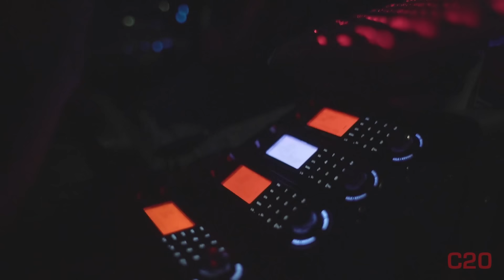Fiery Fatal Ejection Rollover Crash | C20 Clips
Consider joining us as a member to support Code Two Zero and see member exclusive content

Raw content can be found here on YouTube @KeyNewsNetwork